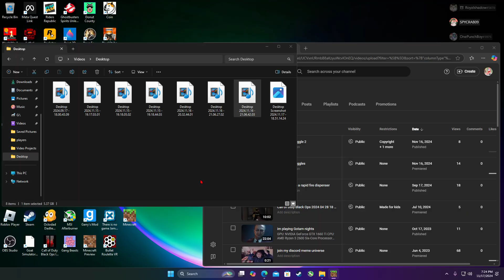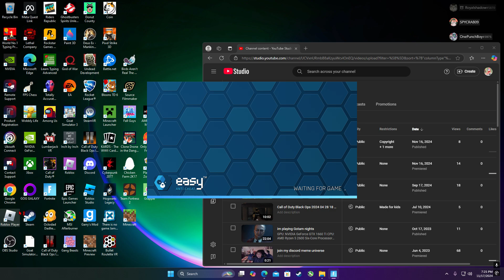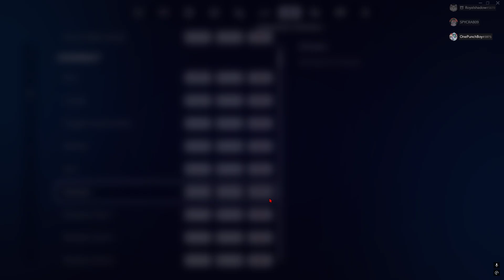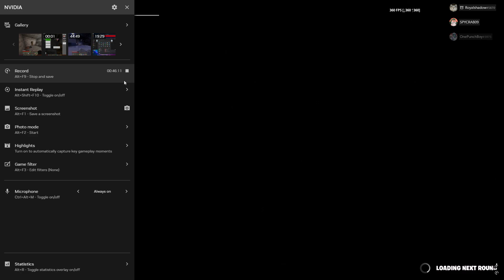laugh and Giggles 3